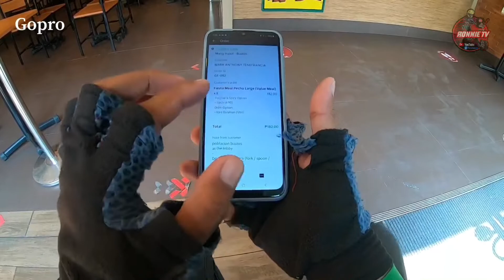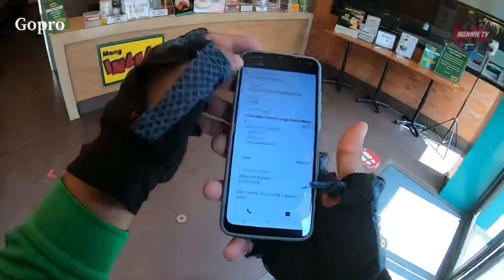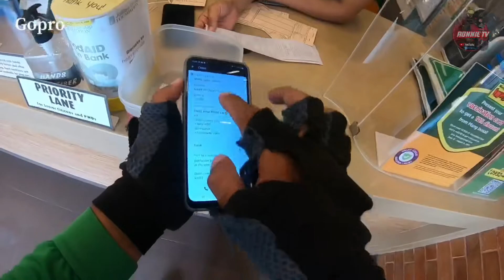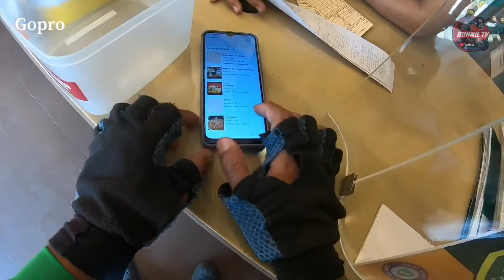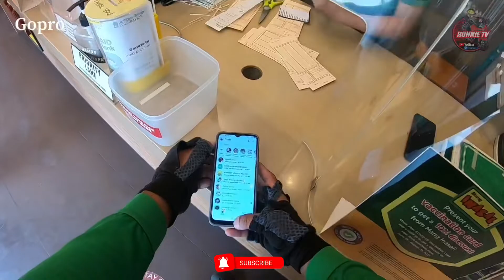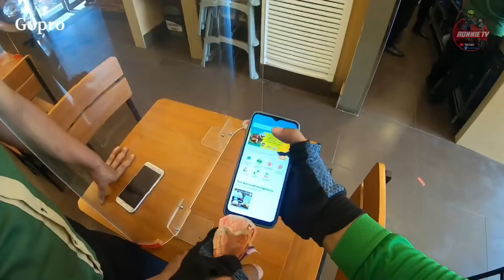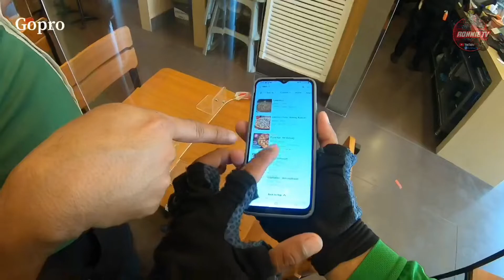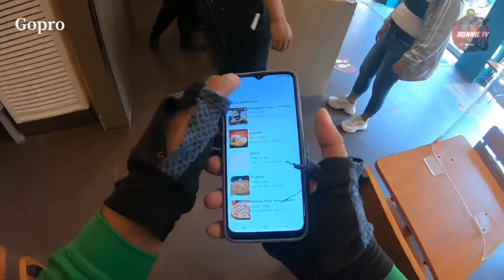Mang inasal bustos hindi makakuha ng booking wala sa grab passenger app??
GoPro
Grabfood